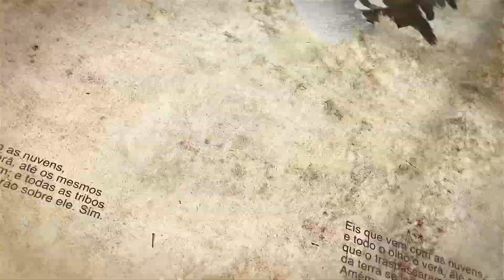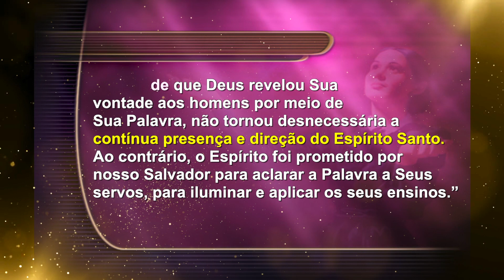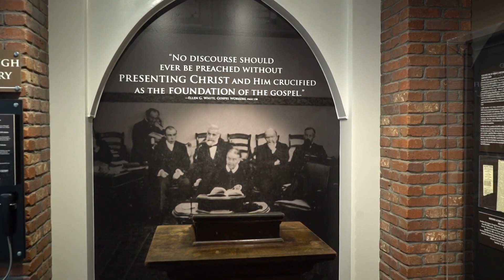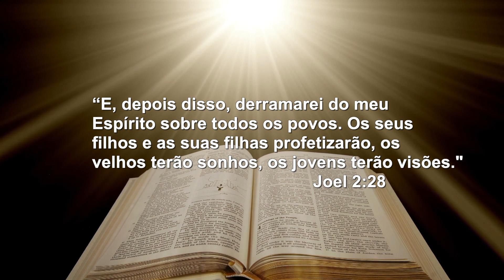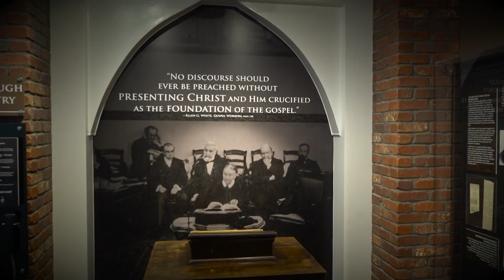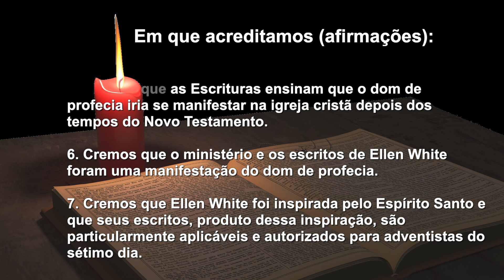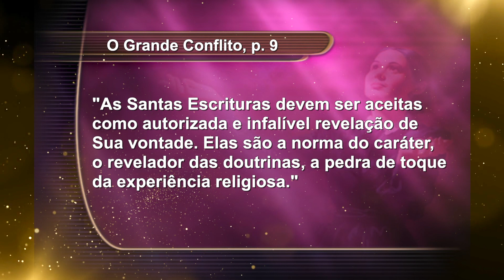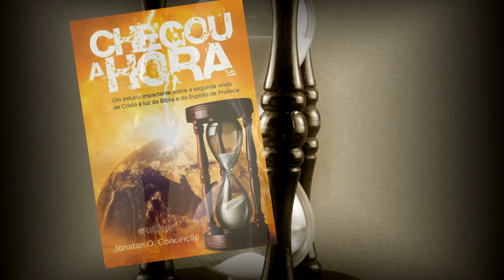#02 Livro Chegou a Hora (Introdução) "Ellen White, a mensageira do Senhor"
Nesse segundo programa o Pr. Jonatan Conceição segue a análise da introdução do livro "Chegou a Hora".
Ellen White foi uma profetiza ou não?
Não apenas nesse programa, mas em outros você pode assistir e tirar suas conclusões.